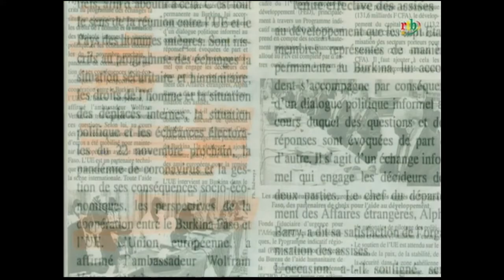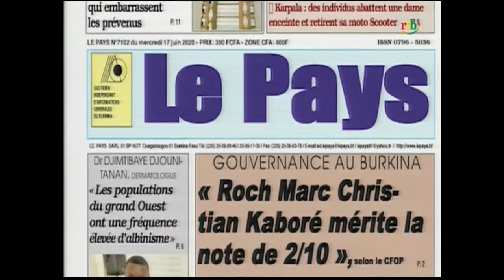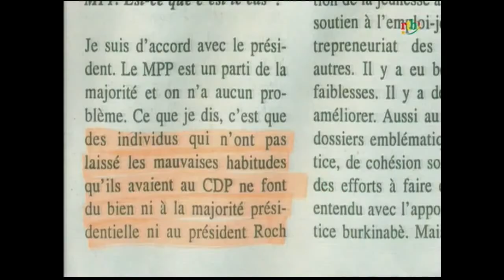RTB - Revue de presse du 17 juin 2020